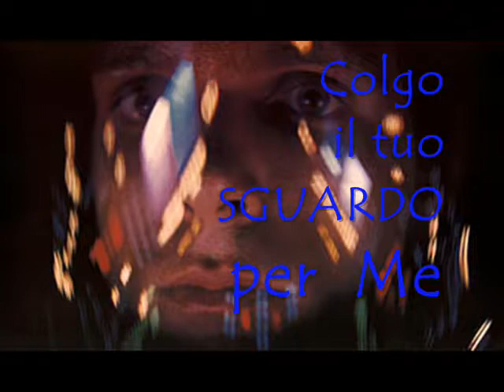Alla porta del cuore_0001.wmv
Un'entrata in punta di piedi per vivere il sogno di un amore con la libertà del cuore

video amatoriale su versi di Liliana Fiocca